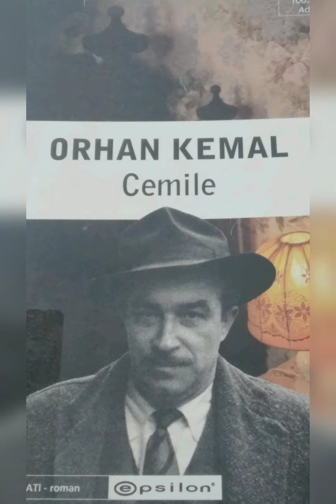Orhan Kemal Cemile Bölüm 14 SON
Epsilon Yayıncılık Hizmetleri Hizmetleri San.Ltd.Şti

"30 TL maaşnan avrat bakılır mı, bre"